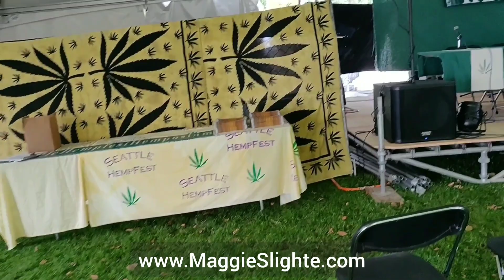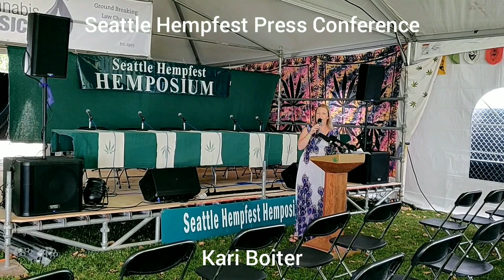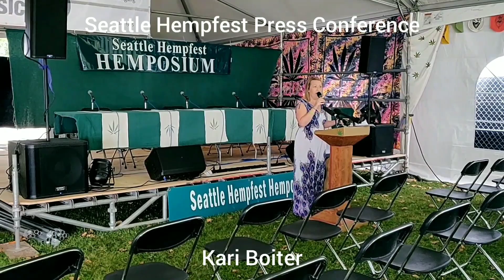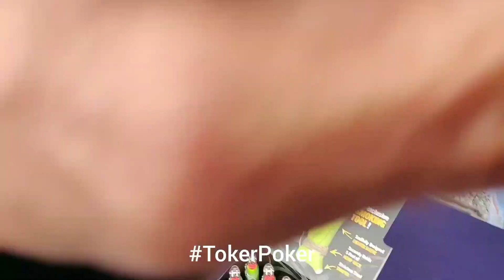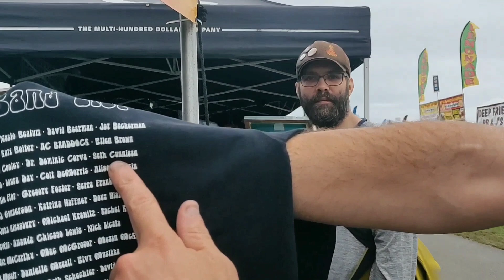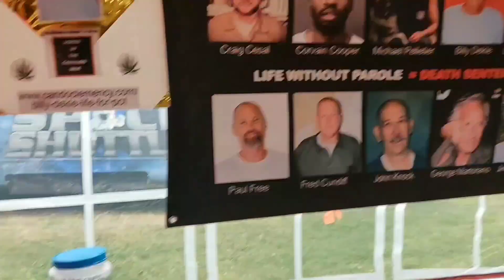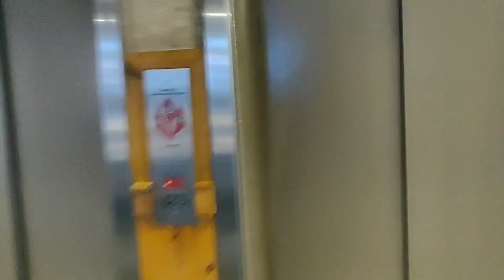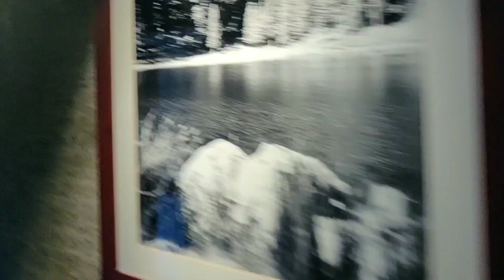WalkingThroughThePain® To Seattle EP 62 (Day 1 of Seattle Hempfest)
Episode 62
Day 195...August 16...Mile 1064

This episode begins a couple hours prior to the gates opening on Day 1 of Seattle Hempfest.
First, free coffee and snacks, courtesy of Chef Jeremy Cooper and his crew, at his hospitality tent for the volunteers.
I meet up with friends and author, Maggie Slighte, who wrote an article on me for Odyssey online magazine.

I catch Kari Boiter giving a powerful speech, at the press conference, about this year's theme: Free All Cannabis Prisoners.  Until none are behind bars for cannabis, it is Not legal.  And the fight must continue.
I meet up with Big Mike and Federal Medical Marijuana Program Participant, Elvy Musikka.

Next, I stop at the Toker Poker booth on my way to the Main Stage to speak.  I catch Sacred Water's Opening Ceremony before Ngaio Bealum introduces me.

Afterwards, I stop by the Free The Prisoners booth and chat with Lance Gloor's mom, Tracie.
Then more hugs before heading to the Edgewater Hotel for a shower, thanx to a couple angels.

Back to Hempfest to catch Senior Cultivation Editor for High Times Magazine, Danny Danko, speaking about how and Why the fight for legalization is far from over.
And more hugs before ending this episode on my way to the VIP Party.